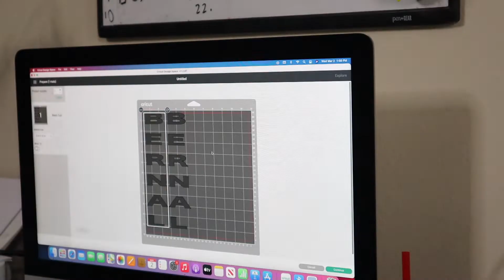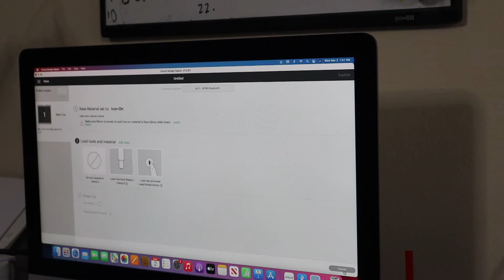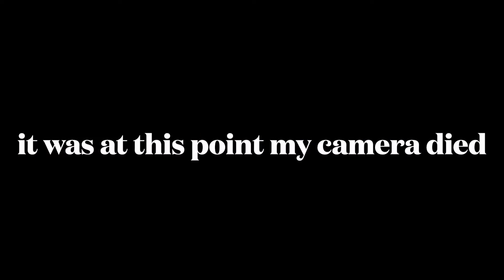PRO WRESTLING GEAR TV RUSH ORDER